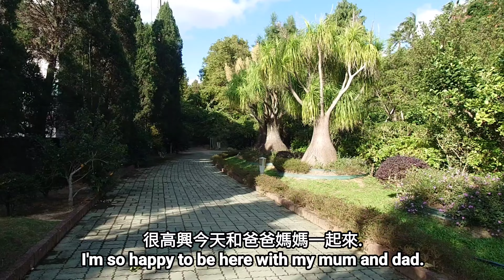[苗栗景點] 品園日式花園 落羽松 A Japanese Garden in Miaoli County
This beautiful Japanese Garden
is situated in Miaoli County.
It's a private garden.
The owner of this garden opens his garden to the public for free.
Thanks to his generosity,
we get chances to pay a visit here.